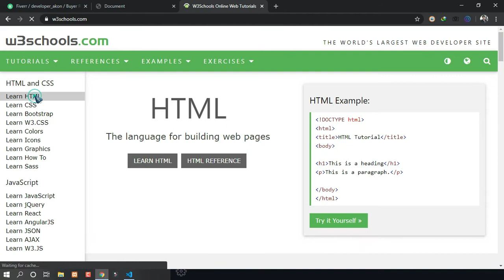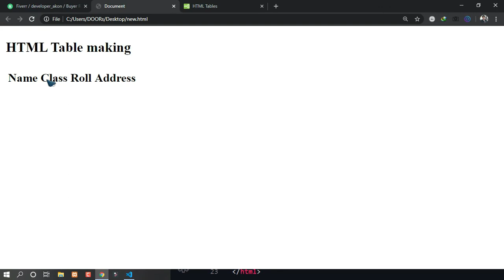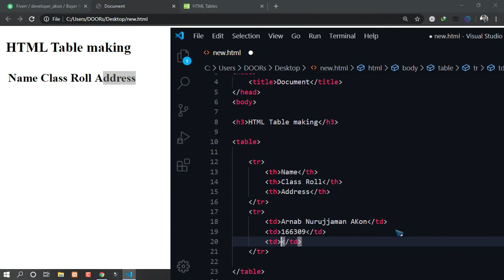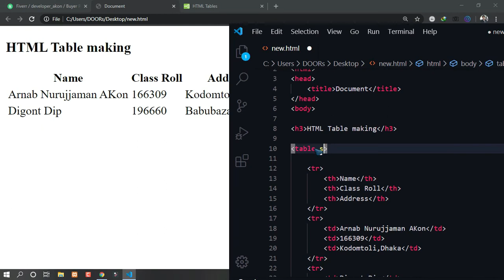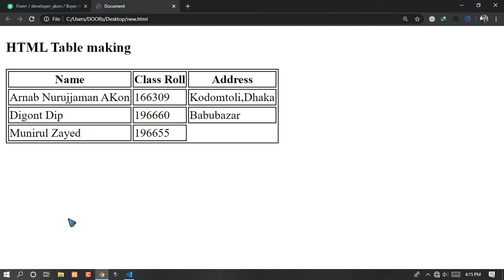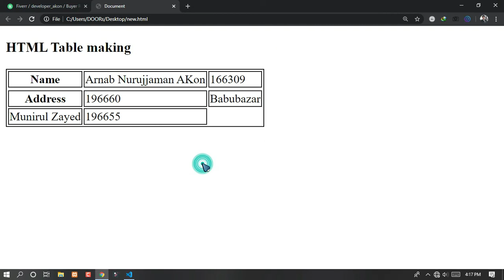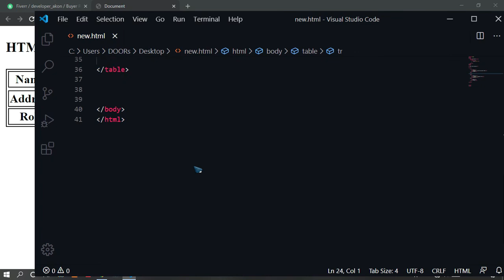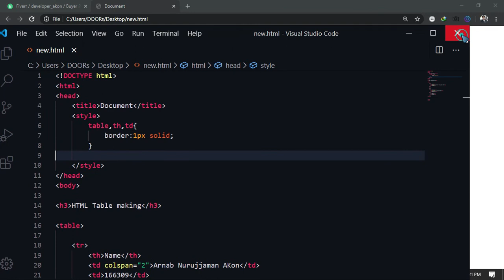HTML Tutorial | Part 5 | Web Development | Developer Akon | 2020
This is the 5th video of my html tutorial in Bangla. Here I tried to tell about html table making.First we have to write "table" tag. In the table tag we have to write "tr" tag .Then "td" or "th" tag .

Ask question if you feel anything confused in this video.

Trap Unboxing